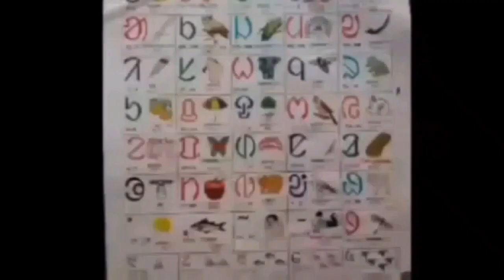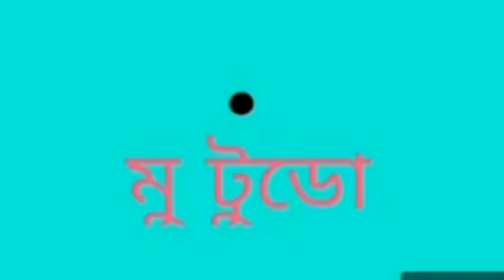Santali Alphabet | OlChiki Script ᱚᱞᱪᱤᱠᱤ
The  Ol Chiki  (ᱚᱞ ᱪᱤᱠᱤ) script was created in 1925 by  Raghunath Murmu  for the  Santali language. Ol Chiki has 35 letters, the forms of which are intended to evoke natural shapes.

This Video Created By Bikash Mardi | Aven Taras The Santali Channel | All Types of Videos Are Here | In Santali Language.

Santali Music ● Santali Song ● Santali funy ● Santali Joke ● Santali Comedy ● Santali Dance ● Santali poem ● Santali Audio ● Santali Video ● Santali Drama ● Santali Film ● Santali Movies ● Santali Traditional ● Santali Culture ● Santali Folk ● Santali Programme ● Santali Meeting ● Santali Rally ● Santali News ● Santali Education ● Santali Tutorials.

Aven Taras
Aventaras